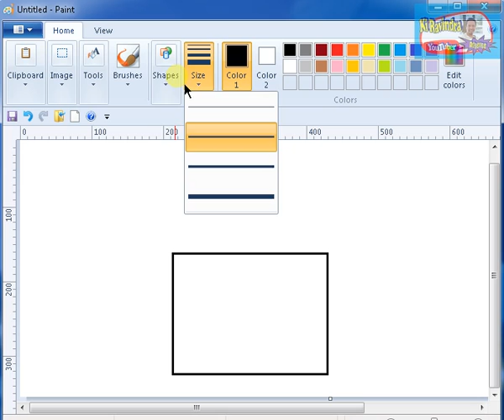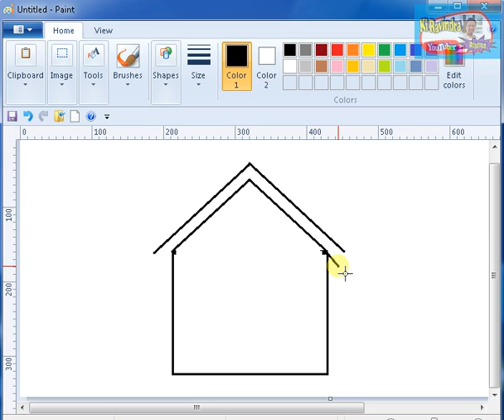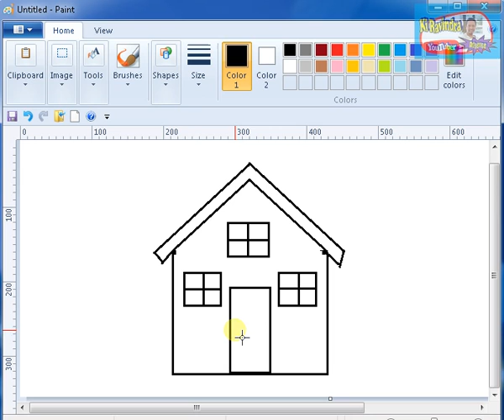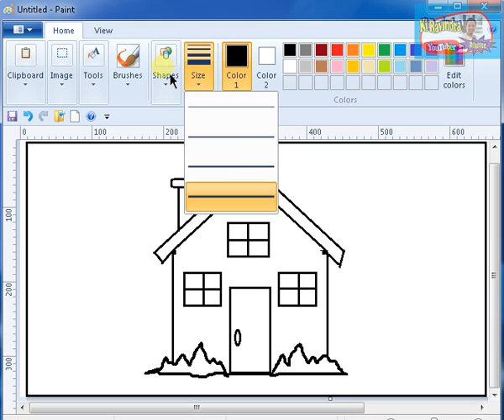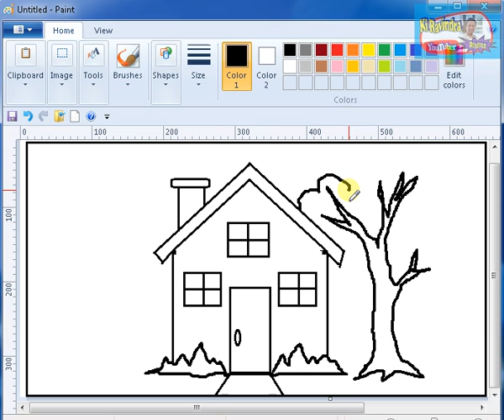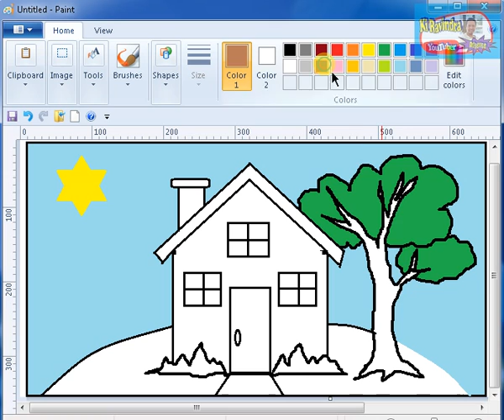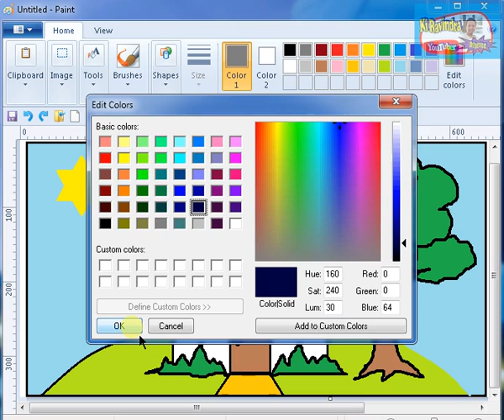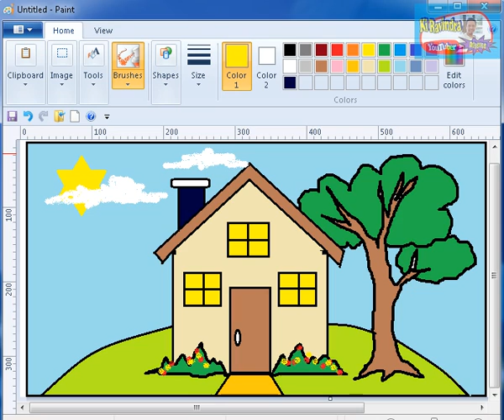Menggambar Rumah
Tutorial Paint
Menggambar Rumag lucu untuk anak SD / MI
Cepat Mudah dengan Cara yang Mudah